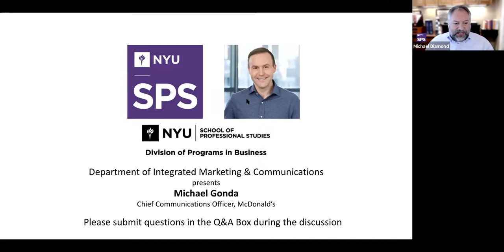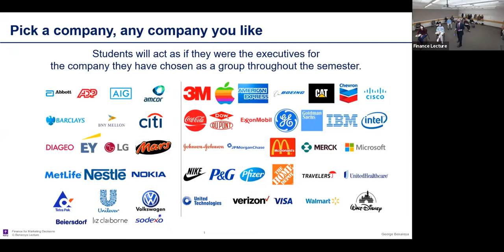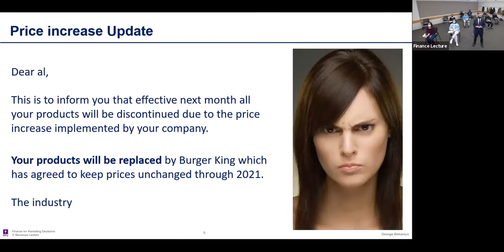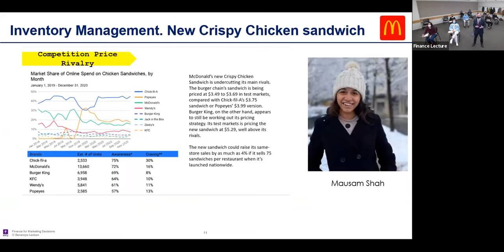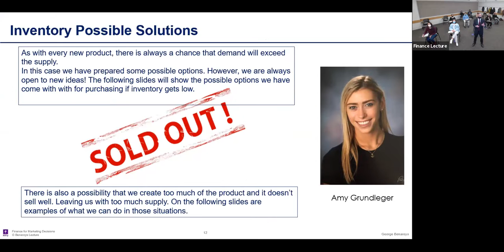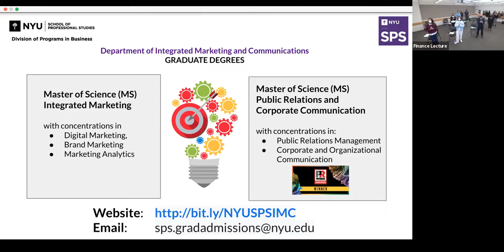McDonald's Chief Communications Officer speaking at NYU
Michael Gonda, McDonald's Chief Communications Officer,  joined our lecture at NYU School of Professional Studies to speak about the ins and outs of corporate communications at an iconic, global brand. During the lecture, he touched on how to appeal to different generations, how to communicate during the pandemic, how corporate communications is evolving, and more. His complete response to each question has been tagged. Captions available in English & Spanish.

Contents:
00:00:00 Introduction
00:02:33 Finance for Marketing
00:10:44 The intimidation factor
00:17:00 Brand trust is won with humanity and transparency – not perfection
00:20:03 Customer touchpoints are crucial – in person and online
00:22:26 McDonald's Communications is hiring
00:25:08 Empowering McDonald’s markets around the world to create their own communications
00:29:30 When and how companies should speak up
00:32:03 Speaking up on sustainability
00:34:57 McDonald's new BTS meal, young consumer's relevance
00:37:32 Appealing to Millenials, generational marketing
00:39:45 Deploying the Accelerating the Arches growth strategy during a global pandemic
00:42:10 Communicating during the pandemic
00:45:15 How communications changed during the pandemic
00:47:51 Adapting communications when entering new markets
00:50:25 Understand your personal strengths and weaknesses
00:53:14 Advice to those starting their careers
00:56:52 Managing local activism
00:59:22 Being a Chief Communications Officer
01:01:40 Thank you, Michael Gonda
01:02:10 NYU Integrated Marketing Graduate degrees